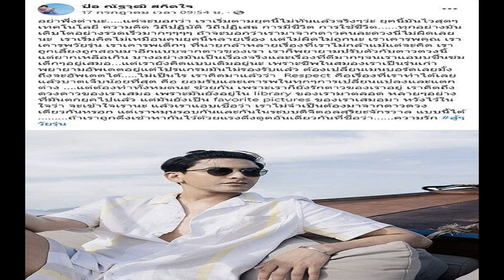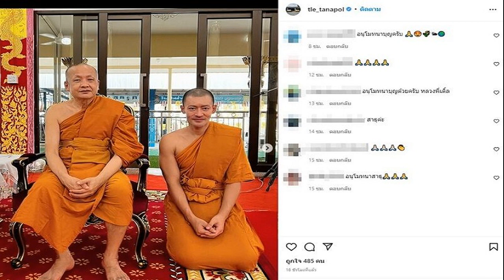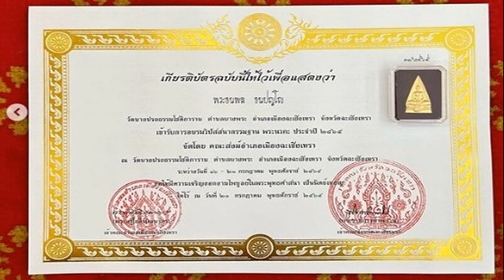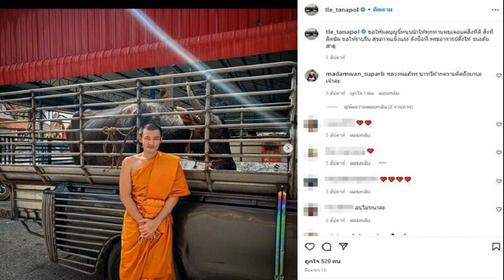ป๋อ โพสต์ความรู้สึก เริ่มตามยุคนี้ไม่ทัน เหมือนอยู่ดาวคนละดวง 'หมู' ชมเขียนดีมาก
อย่าเพิ่งด่า! ป๋อ ณัฐวุฒิ โพสต์ความรู้สึก เริ่มตามยุคนี้ไม่ทันแล้ว เหมือนอยู่ดาวคนละดวง ด้าน “หมู พิมพ์ผกา” ชื่นชมเขียนดีมาก
เรียกว่าทุกวันนี้เทคโนโลยีเปลี่ยนไปและเติบโตอย่างรวดเร็วมาก ซึ่งมักจะมีสิ่งใหม่ๆให้เราได้เรียนรู้อยู่ตลอดเวลา รวมถึงเด็กรุ่นใหม่มีความคิดหลากหลาย ทั้งเรื่องเทคโนโลยี ความคิด วิถีปฏิบัติ วิถีปฏิเสธ การมีชีวิต และการใช้ชีวิต ที่ดีมาก
ล่าสุดคุณพ่อลูกสอง “ป๋อ ณัฐวุฒิ” สามีหนุ่มของภรรยาคนสวย “เอ๋ พรทิพย์” ออกมาโพสต์ร่ายยาวความรู้สึก ซึ่งตนเองเริ่มตามยุคนี้ไม่ทันแล้ว และเริ่มคิดไม่เหมือนคนยุคนี้หลายเรื่อง แต่ เราเคารพเด็กๆที่นายกล้าหลายเรื่องที่เราไม่กล้าแม้แต่จะคิด
โดยเผยว่า “อย่าเพิ่งด่านะ แค่จะบอกว่า เราเริ่มตามยุคนี้ไม่ทันแล้วจริงๆว่ะ ยุคนี้มันไวสุดๆ เทคโนโลยี ความคิด วิถีปฏิบัติ วิถีปฏิเสธ การมีชีวิต การใช้ชีวิต ทุกอย่างมันเติบโตอย่างรวดเร็วมากๆๆๆๆ ถ้าจะบอกว่าเรามาจากดาวคนละดวงนี่ไม่ผิดเลยนะ เราเริ่มคิดไม่เหมือนคนยุคนี้หลายเรื่อง แต่ไม่ผิดไม่ถูกนะ เราเคารพคุณ เราเคารพวัยรุ่น เราเคารพเด็กๆ ที่นายกล้าหลายเรื่องที่เราไม่กล้าแม้แต่จะคิด
เราถูกเลี้ยงถูกสอนมาอีกแบบจากดาวของเรา เราก็พยายามปรับตัวกับดาวดวงนี้ แต่ยากเหลือเกิน บางอย่างมันเป็นเรื่องจริงและเรื่องที่ดีมากๆ จนเราแอบชื่นชมเด็กๆอยู่เสมอ…แต่เรายังคิดแบบเดิมอยู่นะ เพราะชิพในสมองเราเป็นรุ่นเก่า พยายามอัพเดตอยู่แต่โปรแกรมมันไม่รองรับแล้ว ต้องเปลี่ยนเมนบอร์ดเลยมั้งถึงจะอัพเดตได้ไม่เป็นไร
เราคิดมาแล้วว่า Respect คือเรื่องที่เราทำได้เลย แล้วบาดเจ็บน้อยที่สุด คือ ยอมรับและเคารพในทุกๆการเปลี่ยนแปลงและแตกต่าง แต่ต้องทำทั้งหมดนะ ช่วยกัน เพราะเราก็ยังรักดาวของเราอยู่ เราคิดถึงดวงดาวของเราเสมอ เพราะมันยังอยู่ใน library ของเรามาตลอด หลายๆอย่างที่มันตกยุคไปแล้ว

แต่มันยังเป็น favorite pictures ของเราเสมอมา หวังไว้ในใจว่า จะเข้าใจเรานะ แล้วเราแอบเชื่อว่า เราไม่จำเป็นต้องมาจากดาวดวงเดียวกันหรอก แต่เราหมุนรอบกันและกันในระบบดิจิตอลสุริยะจักรวาล แบบนี้ได้ ถ้าเราถูกดึงเข้าหากันไว้ด้วยแรงดึงดูดอันเดียวกันที่ชื่อว่า “ความรัก สู้ๆวัยรุ่น”
ในขณะที่ “หมู พิมพ์ผกา เสียงสมบุญ” เข้ามาคอมเมนต์ชื่นชม ป๋อ เขียนดีมากว่า “พี่ป๋อเขียนดีมาก พี่ป๋อต้องรอลูกชายโตนะคะ แล้วเค้าจะมาช่วย พ่อรีสตาร์ทอัพเลเวลอยู่ใกล้วัยรุ่น หัวใจจะวัยรุ่นตามนี่เอง ลูกก็เริ่มไม่วัยรุ่นละ อาจต้องรอรุ่นหลานมาช่วยอัพเวลอีกที”
ขอบคุณเฟซบุ๊ก ป๋อ ณัฐวุฒิ สกิดใจ